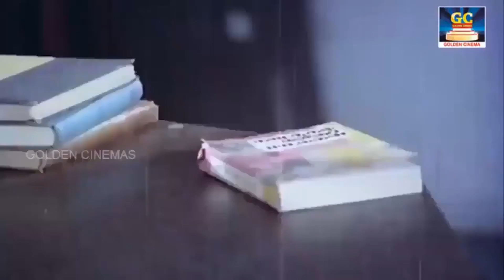Love : டி.எம்.எஸ் - பி.சுசீலா இணைந்து பாடிய காதல் ஜோடி பாடல்கள் | TMS Super Hits | P.Susheela Hits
00:09 - அன்று வந்ததும் இதே நிலா - Andru Vandhathum Idhey
04:23 - உங்கள் அழகென்ன அறிவென்ன - Ungal Azhagenna Arivenna
07:02 - அந்த மாப்பிள்ளை காதலிச்சான் - Andha Mapillai Kadhalichan
11:26 - கல்யாண நாள் பார்க்க - Kalyana Naal Parkka
15:50 - ஆயிரத்தில் ஒருத்தியம்மா நீ - Aayirathil Oruthiyamma Nee
19:15 - தாழம்பூவின் நறுமணத்தில் - Thazhampoovin Narumanathil
24:24 - இனியவளே என்று பாடிவந்தேன் - Iniyavale Endru Paadi
28:58 - நிலவென்னும் ஆடை கொண்டாலோ - Nilavennum Aadai
34:07 - தூவானம் இது தூவானம் - Thoovanam Idhu Thoovanam
37:19 - சந்தன மலரின் சுந்தர வடிவில் - Sandhana Malarin Sundara
41:34 - பவளக்கொடியிலே முத்துக்கள் - Pavalakodiyile Muthukkal
46:14 - மேள தாளம் கேட்டு - Melathaalam Kettu
50:16 - பட்டணம் பார்த்த மாப்பிள்ளையே - Pattanam PArtha Mapillai
54:59 - நான் அனுப்புவது கடிதமல்ல - Naan Anupuvadhu Kadithamalla
58:13 - பனியில்லாத மார்கழியா - Paniyilladha Margaliya
01:01:54 - பருவம் பார்த்து அருகில் வந்து - Paruvam Parthu Arugil
01:05:34 - பொய்யிலே பிறந்து பொய்யிலே - Poyile Pirandhu
01:10:38 - விழியலை மேலே - Vizhiyalai Mele